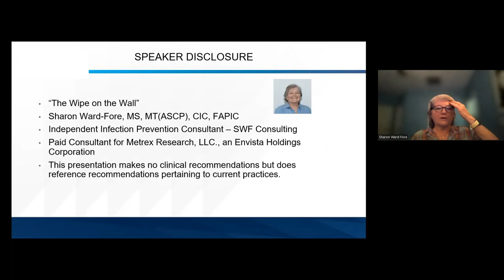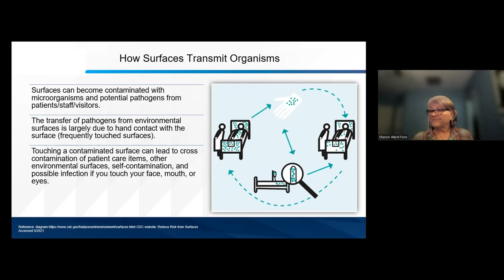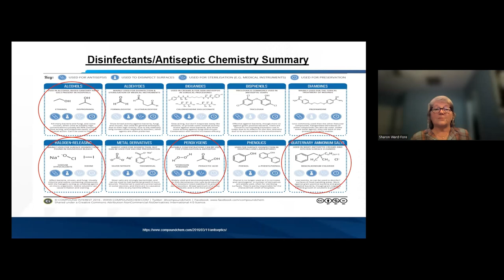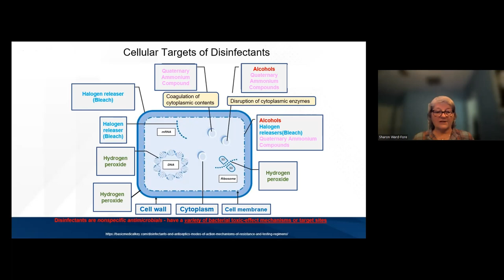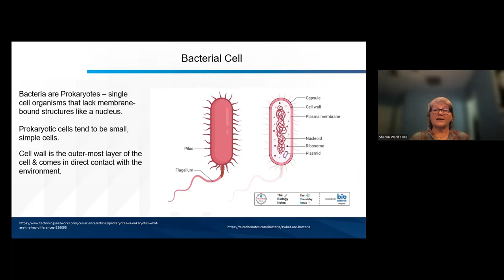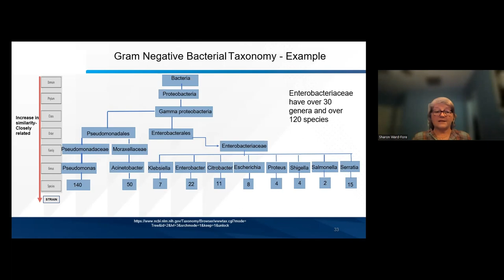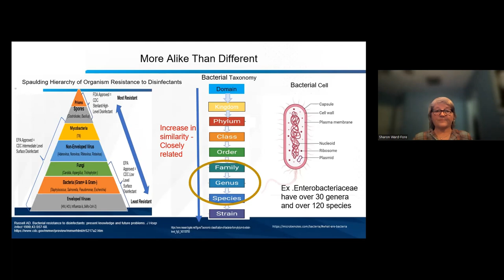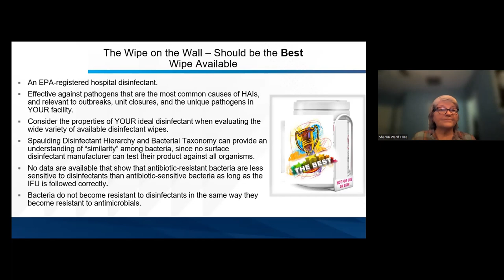Metrex: The Wipe On The Wall June 2023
Learn about important factors to consider when selecting a surface disinfectant wipe for your facility.